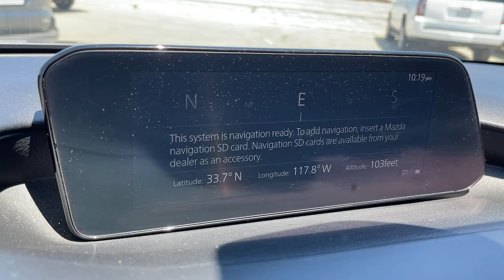2019 Mazda Mazda3 Tustin, Irvine, Orange County, Santa Ana, Costa Mesa, CA 15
Machine Gray Metallic Used 2019 Mazda Mazda3 available in Tustin, California at Tustin Mazda. Servicing the Irvine, Orange County, Santa Ana, Costa Mesa, CA area.

Tustin Mazda
28 Auto Center Dr

Discerning drivers will love our 2019 Mazda3 Preferred Hatchback proudly presented in Machine Gray Metallic! Powered by a 2.5 Liter 4 Cylinder that offers 186hp connected to a 6 Speed Automatic transmission with sport mode provides a smooth ride, and the handling is precise thanks in part to Skyactiv-Vehicle Dynamics with G-Vectoring control. This Front Wheel Drive Hatchback makes you feel terrific, and scoring near 35mpg on the highway while showing off stunning good looks complemented by a rear roofline spoiler, amazing alloy wheels, daytime running lights, and dual exhaust. brbrInside this Preferred trim, enjoy a wealth of amenities and thoughtful touches to meet your needs including push-button start, leatherette trimmed heated front seats, and a 60/40 split folding rear seat. Check out our Mazda Connect infotainment system, a full-color touchscreen display, multi-function commander control, and voice command! Staying in touch is a snap with Bluetooth hands-free, as well as SMS text message auto delivery, impressive audio with HD radio, Pandora, Stitcher, and Aha internet radio integration.brbrOur Mazda has earned superior safety ratings and keeps you secure with a rearview camera, lane keep assist, driver attention alert, smart city brake support, blind spot monitoring, anti-lock disc brakes, stability/traction control, and airbags. Get behind the wheel of our Mazda3 hatchback to experience performance, efficiency, style, and value. Print this page and call us Now... We Know You Will Enjoy Your Test Drive Towards Ownership! brbrTustin Mazda is a family-owned & operated dealership located in the heart of Orange County at the Tustin Auto Center. Our commitment to superior customer service shows: 5-Stars Dealer Rater, 4.5- Stars Yelp, and 4.8-Stars Google. We try to make the purchase process as hassle-free as possible and encourage you to call, click, or stop by Tustin Mazda today - our friendly, knowledgeable sales team is ready to help you.